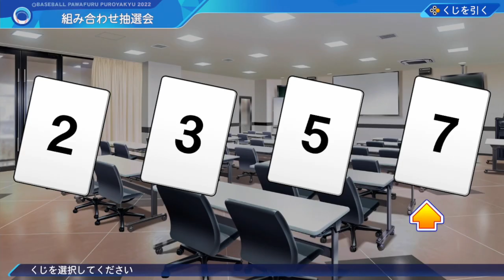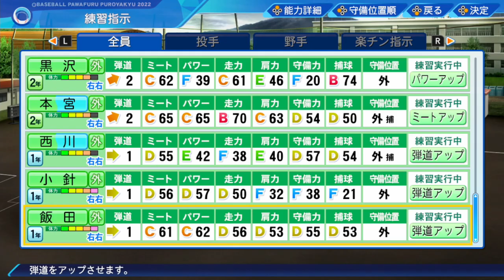實況野球 2022 榮冠模式 (145) 第14年夏季 為夏季甲子園作準備 [AI字幕]